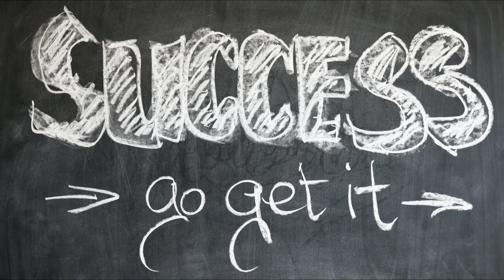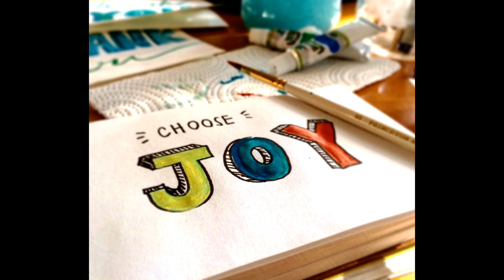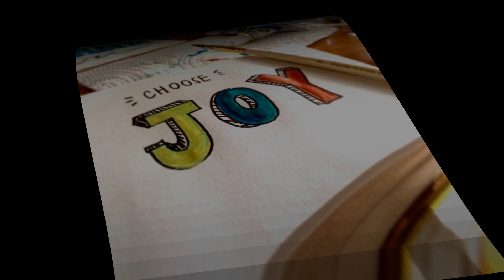Not-for-Profit Life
*Streaming on most platforms (Spotify, YouTube Music, Apple Music, Tidal, Amazon Music...)

Credits:
- All writing, arrangement, production, musical & vocal performance - Tom Hoffman
- Photos & video footage compliments of Pexels.com
- Copyright - Tom Hoffman
BMI